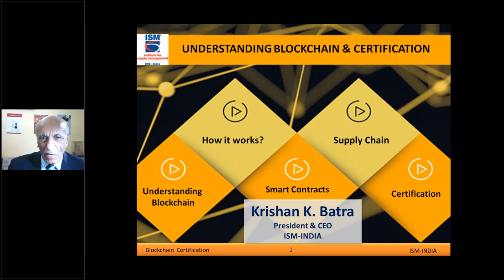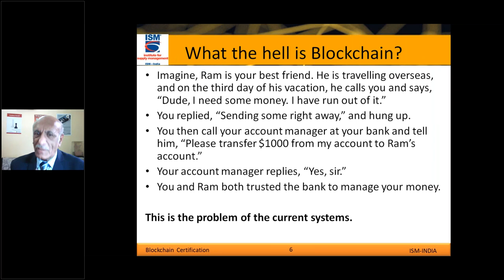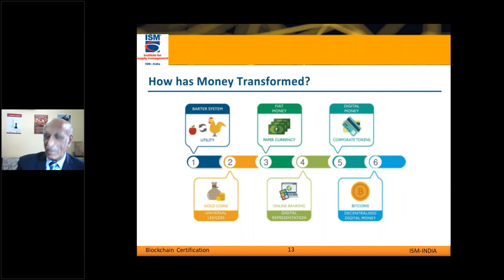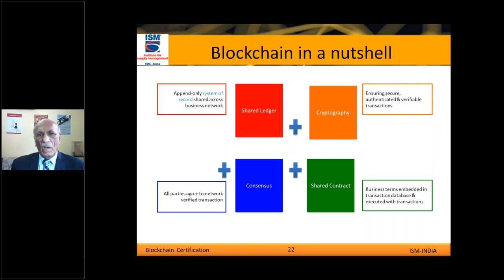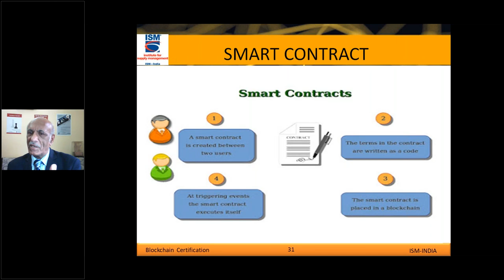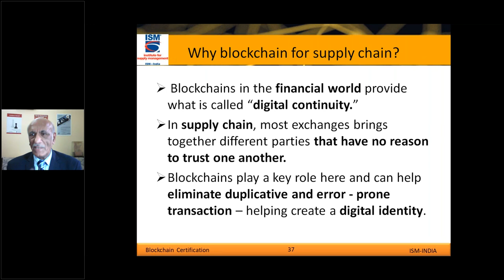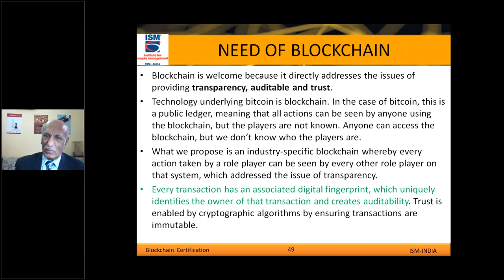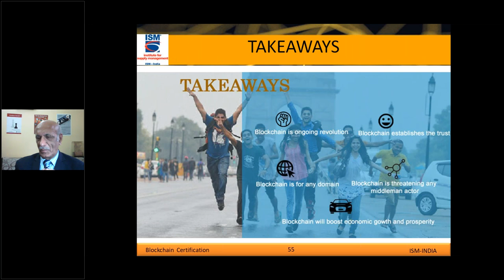BLOCKCHAIN CERTIFICATION For Procurement & Supply chain Professionals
Blockchain Technology has taken the world by storm in a very short time, leaving many people to wonder what the hype is about. It won’t be wrong if we say Blockchain is going to be the word of the year 2018.
It has sparked a lot of questions around what it is, how it works, and how it will impact procurement & supply chain.
"Blockchain won’t wait for you to be ready for it, which means it’s
time to brush up on your knowledge and understanding